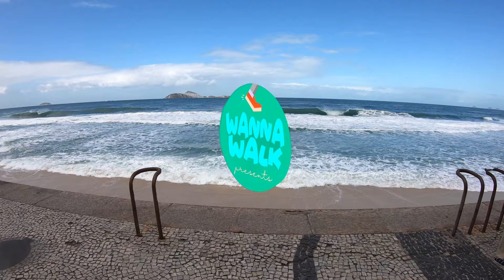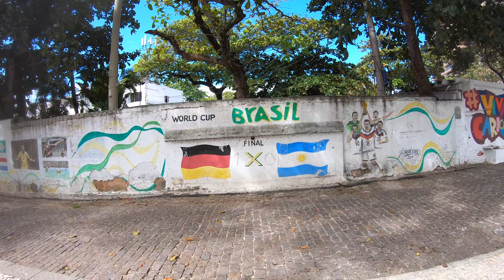IPANEMA to COPACABANA, Walking Tour ARPOADOR, Rio de Janeiro, BRAZIL — (Narrated)【4K】🇧🇷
Welcome to RIO DE JANEIRO, Brazil. This is a new narrated City Walking Tour from IPANEMA to COPACABANA -- Today we'll walk in ARPOADOR, from Tom Jobim Statue to Dorival Caymmi Statue by Wanna Walk in 4k

A Camera Floating Among The Crowd. Walking from Ipanema, Arpoador and Copacabana, visiting the Tom Jobim Statue, the Girl from Ipanema Park, the Avenida Atlantica and the Dorival Caymmi Statue, in Rio de Janeiro.

Walking in Rio De Janeiro, Video Walk
Video Walk Brazil 4K and Walking Tour
WALKING from COPACABANA to IPANEMA and Pedra do Arpoador

Sexy and alive, this beautiful city gets under your skin. The city can be just called 'RIO'. This is one of the most famous metropolis in Latin America and it's well known for its cultural offerings including the Bossanova. Inhabitants of Rio De Janiero are called CARIOCAS. Rio its huge and beautiful. It may look like a real concrete jungle over a real jungle. This lovely city combines faded European grandeur with Latin passion.

Wanna Support?

It's hard to believe someone is flying all the way to Brazil and won't be visiting the beach, in particular when there are no low temperatures in any time in the year but, it rains often so this is a great opportunity to see and enjoy Copacabana, Rio Brazil, walking in the rain in 4K

RIO DE JANEIRO, BRAZIL 4K
Visiting BRAZIL, what to see and do?
Copacabana, Rio, Brazil, Walking Tour 4K

Rio de Janeiro is probably one of the most beautiful cities not only in Brazil, but in whole South America. A Lot of great views, and many tourist attractions, nature, big city feeling, culture, music, interesting places and more. IPANEMA to COPACABANA, Walking Tour Arpoador, Rio de Janeiro, BRAZIL — (Narrated)【4K】🇧🇷

Travelling to Brazil
Virtual Walking Tour Rio De Janeiro
Best free walking tours Copacabana Streets
4K videowalk walk Travel film

Rio de Janeiro is the second largest city on the South Atlantic coast. This city lives up to it's famous reputation for glamour, it also lives up to its reputation for crime. The iconic sights of Sugarloaf and Christ statue can be seen from many spots in the city. The beaches, Ipanema and Copacabana lined with hotels and burger joints with a few nice cafes sprinkled in.

City Walking Tour - Rio Brazil
Rio De Janeiro Free Walks
Walking in Rio De Janeiro (Brazil)
Virtual Walking Tour in 4k

Free Walking Tour Copacabana: We are in Zona Sul (South Zone) including Copacabana, Leblon and Ipanema, as well as the districts along Flamengo Beach. Contains some of the more upscale neighborhoods and many of the major tourist sites, such Arpoador, Rodrigo de Freitas Lagoon, and Sugar Loaf and Corcovado Mountains. Walking through Copacabana and Arpoador.

Walking in Rio de Janeiro (Copacabana)

It seems that the name 'Copacabana' may be derived from 'kota kahuana,, meaning "view of the lake." Some people think that "Copa" has seen its better days, but you wouldn't know it based on the thousands of people who flock here every month from all over the world. Copacabana is especially popular with foreigners, many of whom "winter" in Rio de Janeiro. WALKING In the RAIN in COPACABANA, RIO BRAZIL (Narrated)【4K】☂️🇧🇷

Walking RIO 4K
City virtual travel tour
Walking around Copacabana Rio City Tour

Most of the tourists and Cariocas (Rio de Janeiro, Brazil residents) congregate from just east of the famous Copacabana Palace Hotel at Posto 2, down to about Posto 5 and, In front of the Copacabana Palace Hotel, is the well established gay section of the beach. It's marked by the rainbow flag and is a hive of activity on sunny days. The most popular sport on this beach is soccer, and you can find games being played every few hundred yards throughout the day into the early evening. Avenida Nossa Senhora de Copacabana.

Walking Rio 4K
Narrated CITY Tour Rio De Janeiro Brazil
Rio Walk Tour Ipanema and Copacabana

Pedra do Arpoador: the Arpoador beach is located between the Copacabana Fort and the corner of Francisco Otaviano St. and Vieira Souto St. in Ipanema. The place is famous for its rock called Pedra do Arpoador. Many people go to the place to enjoy the sea views, to hang out with friends, or to see the sunset. Near the Arpoador rock, there is the Devil's Beach or Praia do Diabo, which is a bit hidden. Many surfers choose Arpoador Beach and Diabo Beach because their waves are higher than other beaches and therefore better for surfing.